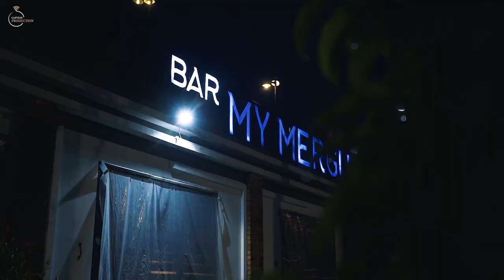Htet Lin Paing 💍 Noe Ei Maw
! You Are My Today and All Of My Tomorrows !
(Wedding Ceremony)
Mua 💄 - ချဲလင်းနိုက်စ်
Dc & Dress - Win Thu Aung (WTA Group)
MC - Ko Kyaw Thu
Jewelry 💎 - May White Gold & Jewelry
Photo - Lwin Moe Oo & YeThway
A film by : Caption Production
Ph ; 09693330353